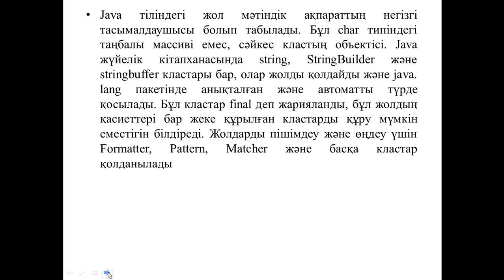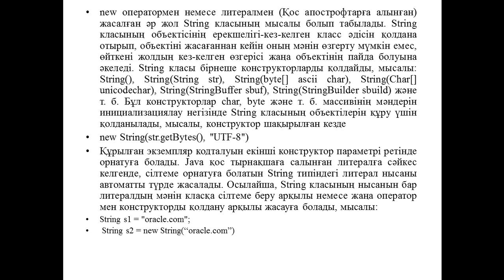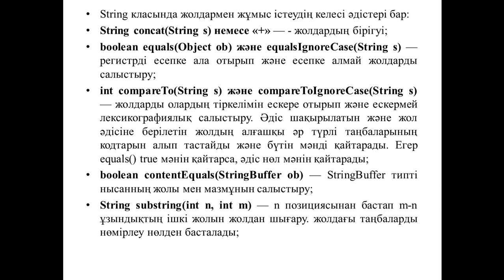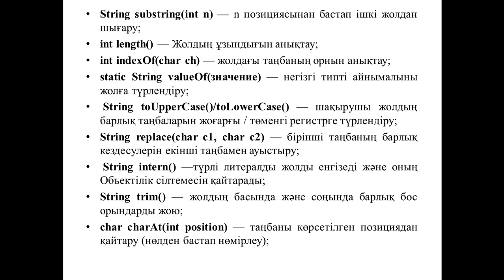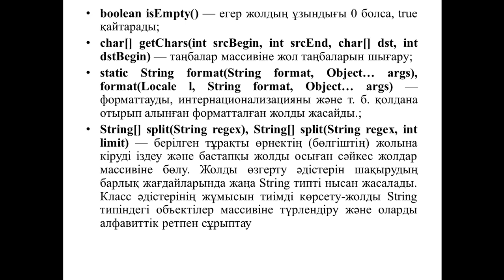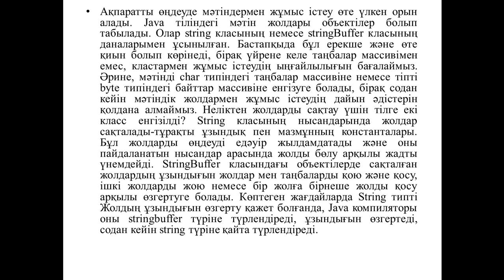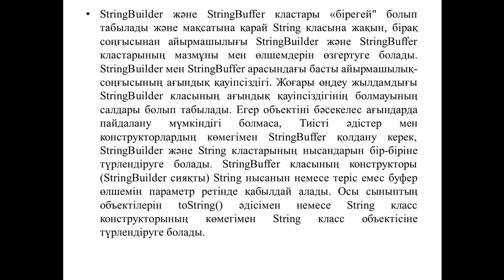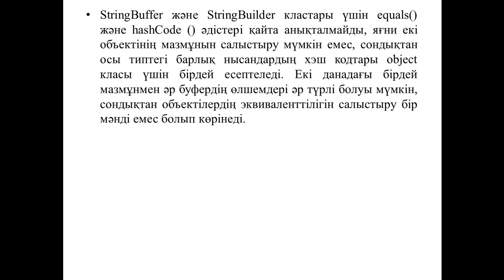Капарова Л.Е. java. прогр.тілі. 11 дәріс